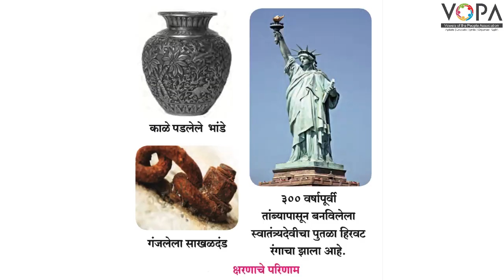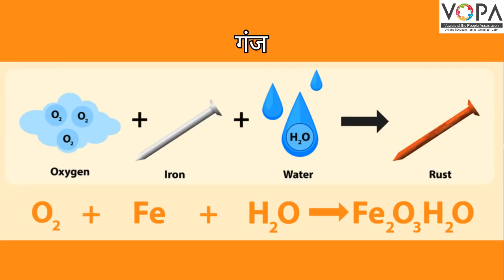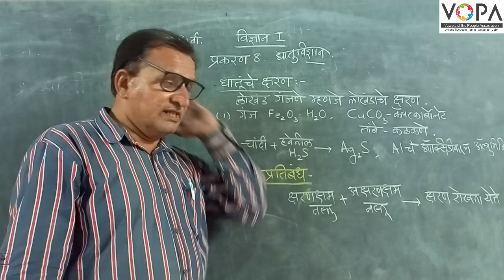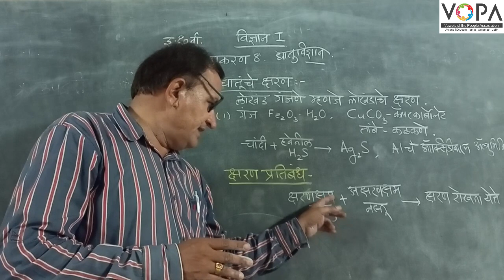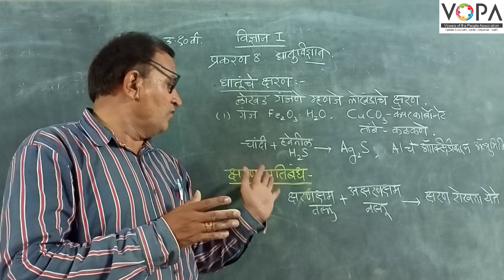१० वी | विज्ञान १ | पाठ क्र. ८ | धातुविज्ञान | V4 | VSchool